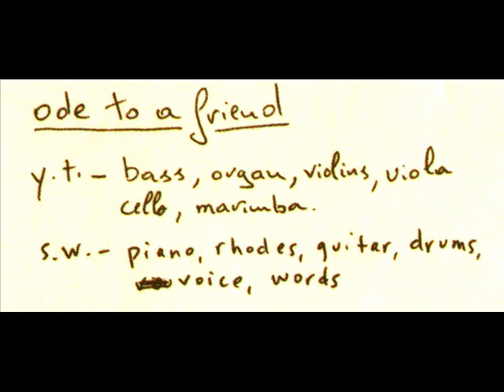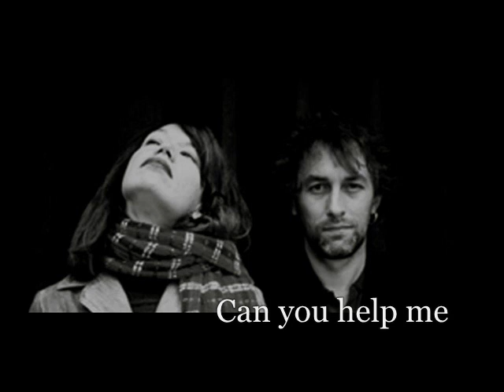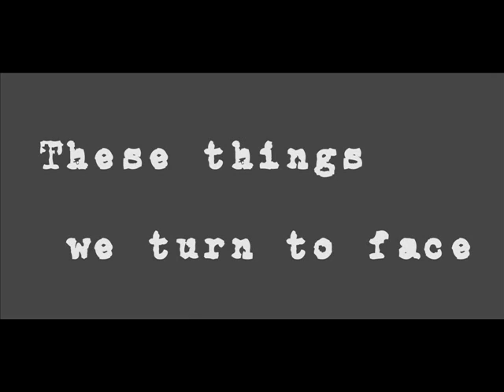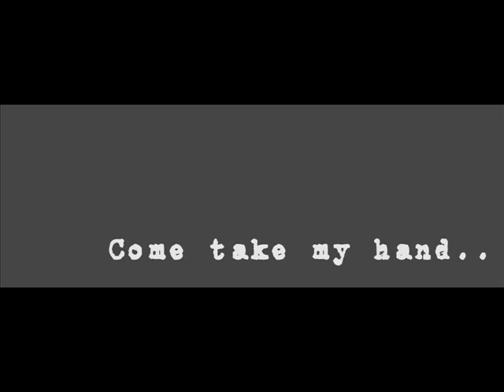yann tiersen shannon wright - ode to a friend